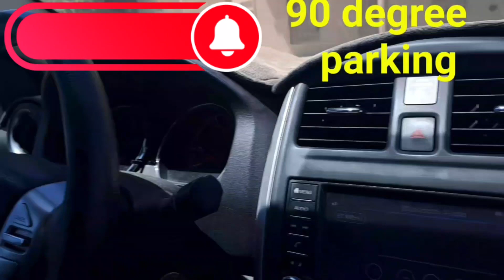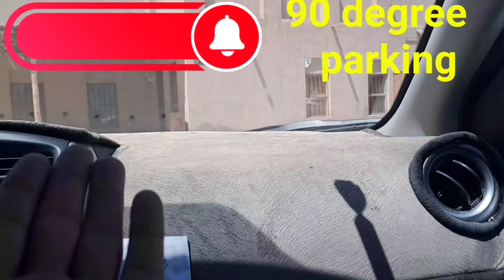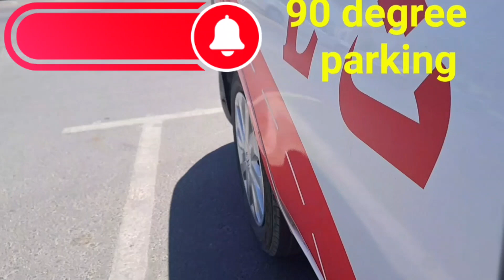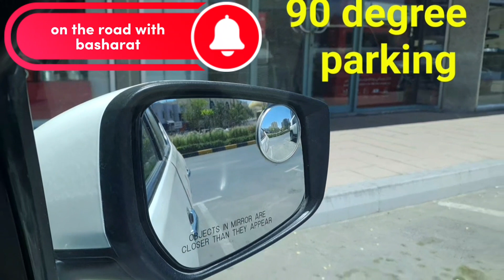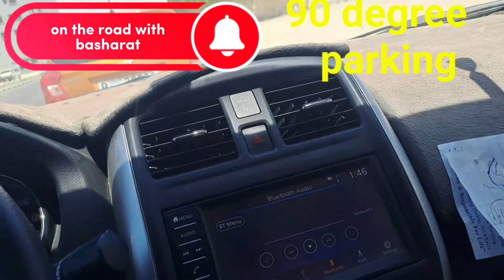driving Education parking class how to park 😑 a car 🚗 straight into mall parking